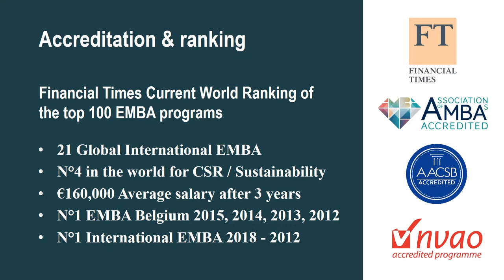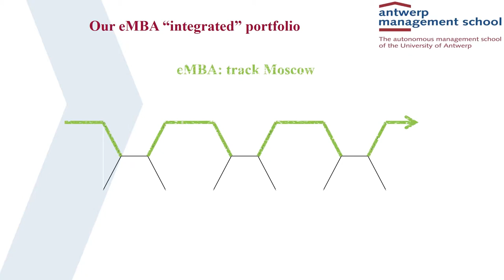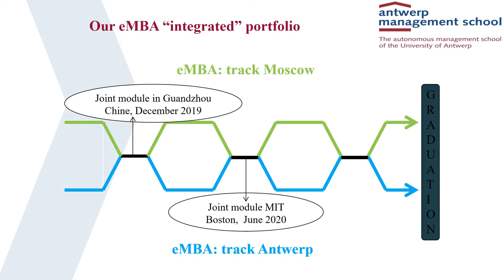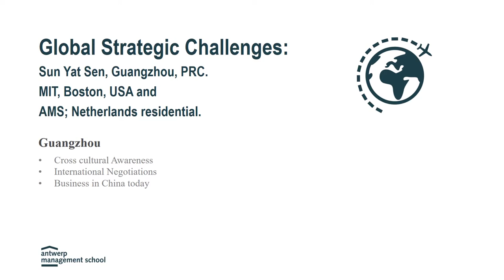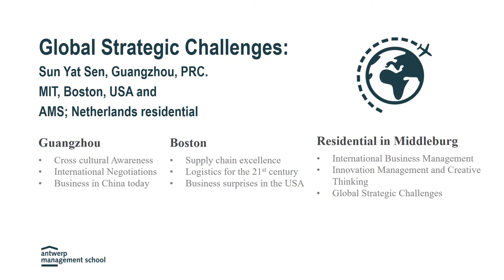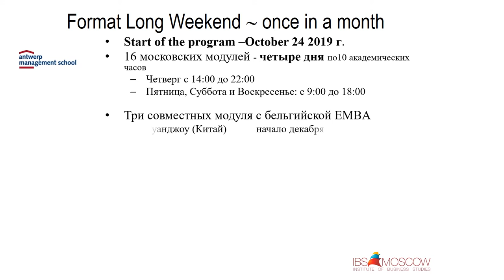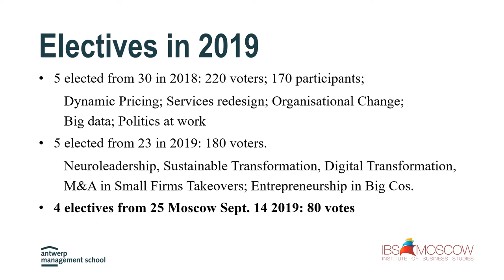Program director Peter Rafferty presents the Executive MBA AMS program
День Открытых Дверей программы.

Executive MBA Antwerp Management School в Москве -
европейское бизнес-образование для опытных руководителей.